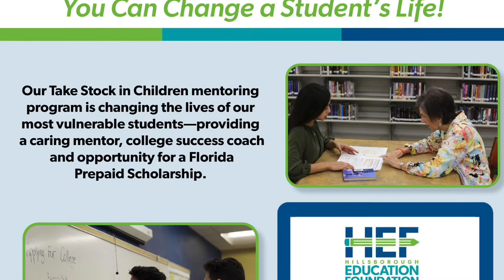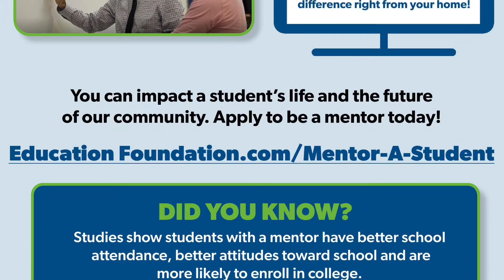HEF's Need for Mentors on Mix 100.7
Would you like to make a HUGE difference in a student's life and impact the future of our community? Would you believe you can do it safely from the comfort of your home? We're looking for volunteers to serve as mentors and virutally mentor a deserving student this school year.

Check out this interview with one of our mentees, Britnee, and her mentor, Bailey, on Mix 100.7 with Lady Laura Diaz talking about how our program helps support Hillsborough County Public Schools students in school and in life by providing a mentor, college success coach and the opportunity for a 2-year Florida Prepaid College scholarship!

To learn more and sign up to be a HEF Take Stock in Children mentor today, visit EducationFoundation.com/Mentor-A-Student.